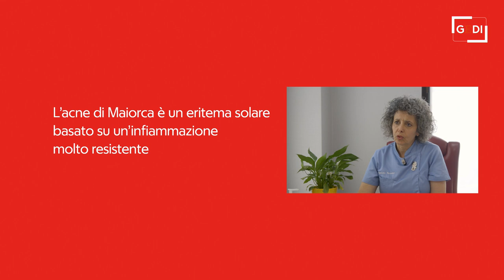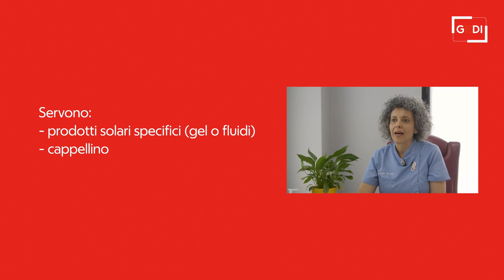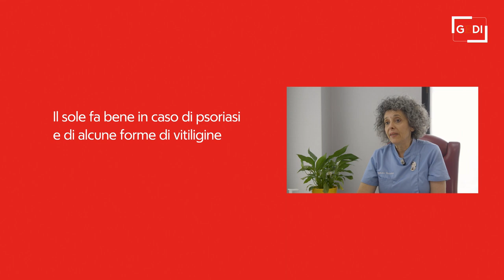Il sole aiuta a combattere l'acne? La risposta della dermatologa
Sole e acqua di mare non sempre aiutano ad "asciugare" l'acne, spiega Elisabetta Perosino, dermatologa e vicepresidente Isplad Roma, l'International-Italian Society of Plastic-Aesthetic and Oncologic Dermatology. Che spiega le regole per esporsi in estate in modo che il sole abbia un effetto benefico sulla pelle .  .di Cinzia LucchelliRiprese di Sonny AnzellottiMontaggio di Lorenzo Urbani